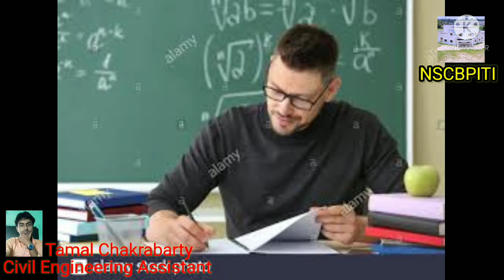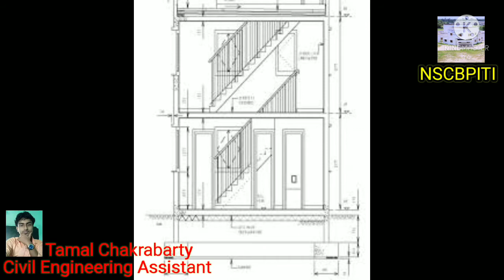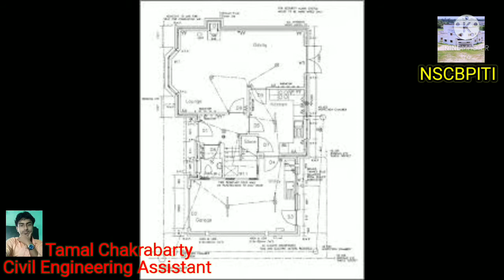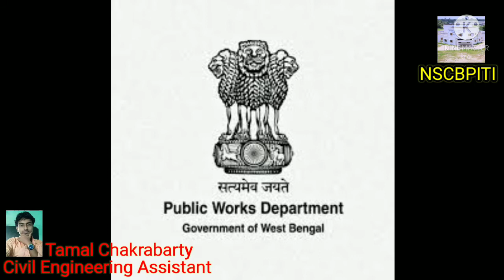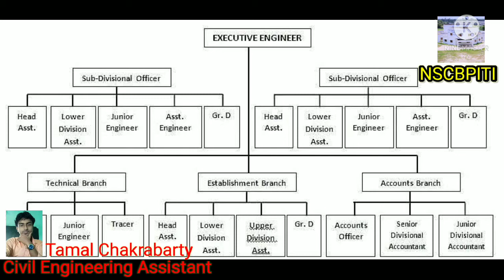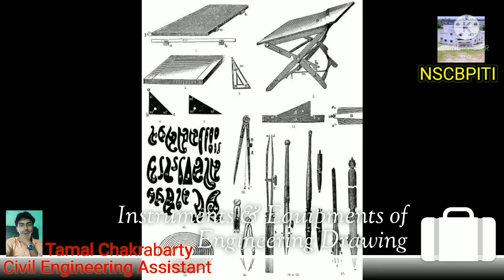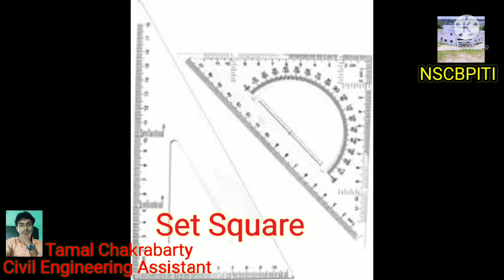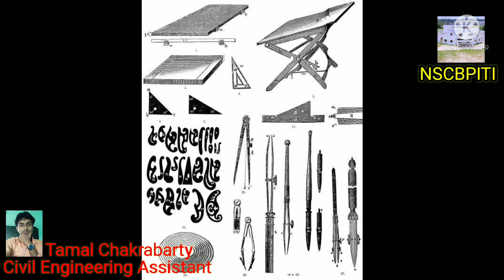Civil Engineering Assistant Trade Introduction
Civil Engineering Assistant trade under CTS is one of the popular courses delivered nationwide through network of ITIs. The course is of two-years (04 semester) duration. It mainly consists of Domain area and Core area.
Job Description: The individual in this job supervises construction of buildings, roads, canals etc. according to specifications/drawings and attends to their repair and maintenance under guidance of Engineer In Charge. Inspects site, prepares rough estimates, undertakes contour surveys, conducts levelling operations, marks lay out according to plan and instructions and commences work under his guidance and supervision. Checks materials to ensure their conformity with prescribed specifications. Measures completed portion of work and gets them checked and approved by the engineer concerned. Maintains accounts of departmental work and records of day to day measurements, labour engaged, materials used etc.

Content Development By
Tamal Chakraborty
B.Tech in Civil Engineering Assistant
Civil Engineering Assistant Instructor at
Netaji Subhash Chandra Bose Pvt ITI